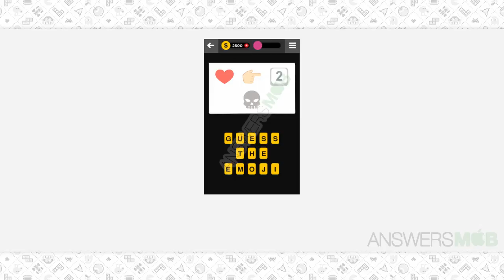Guess The Emoji PHRASE-TERM - 196 Answer - AnswersMob.com